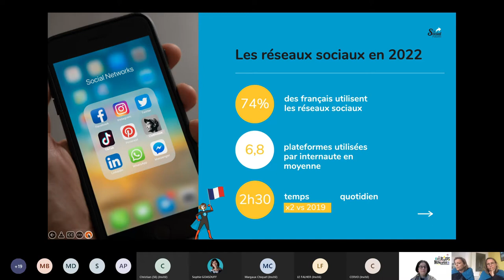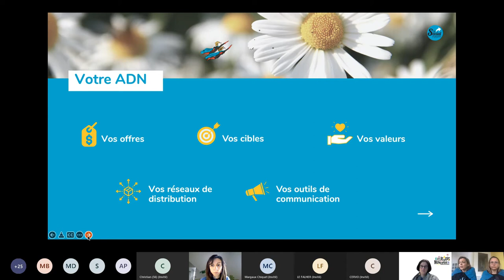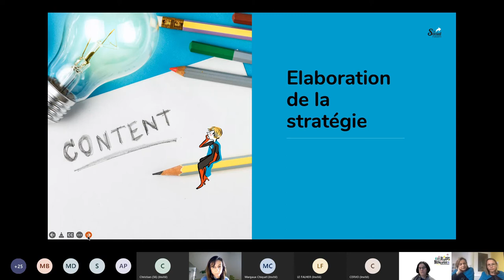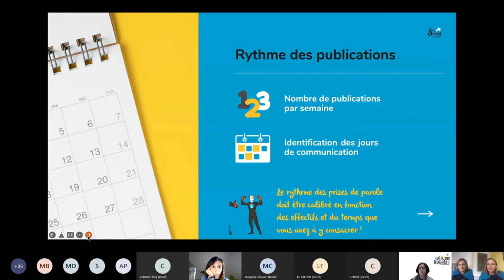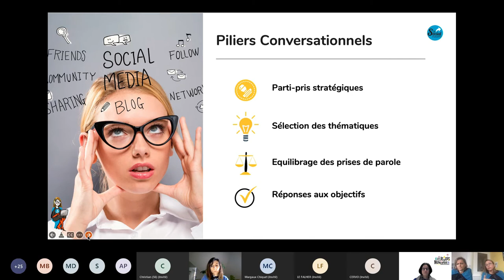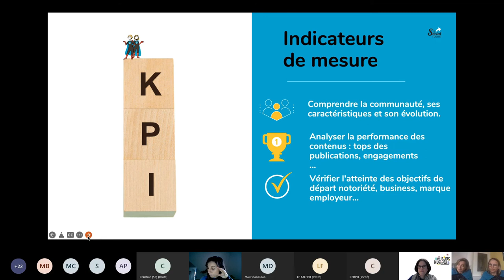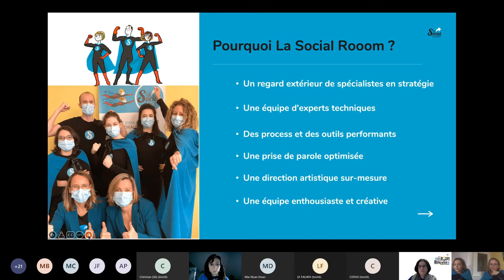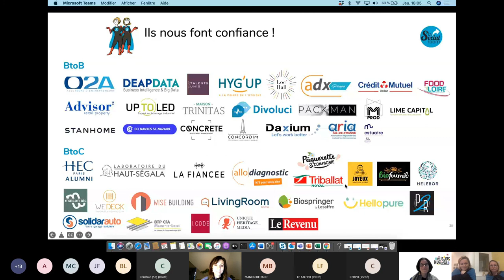Jeudi du numérique : Construire une stratégie éditoriale efficace sur les réseaux sociaux